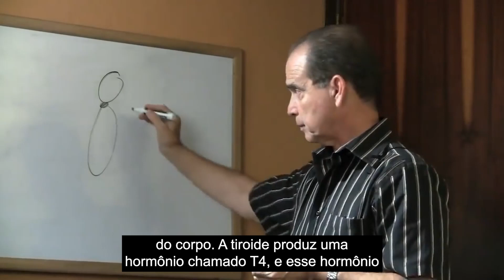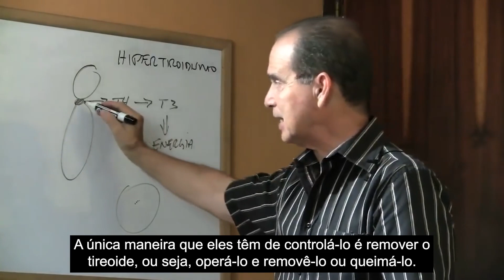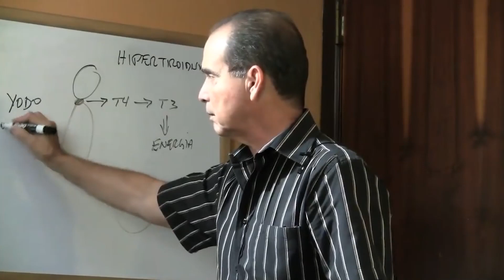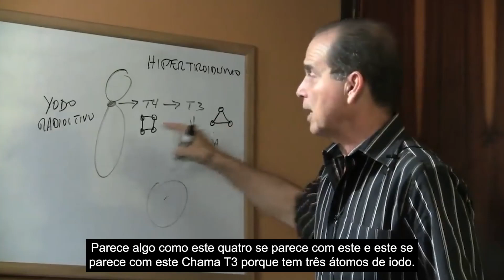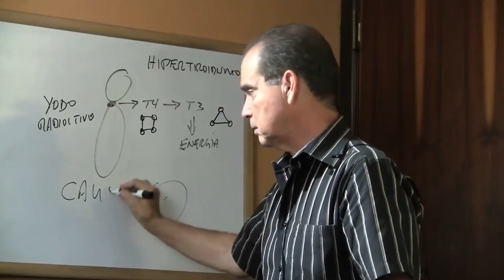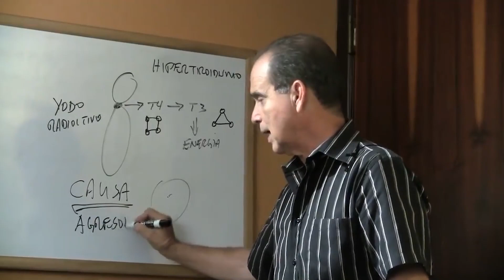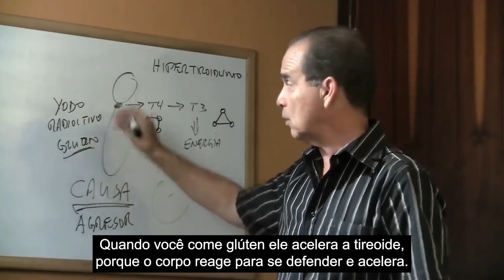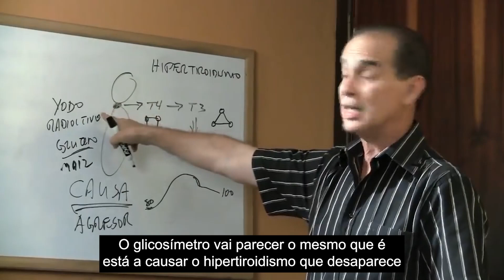#767 O que fazer antes de queimar a tireoide?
Neste episódio, Frank Suárez oferece recomendações para cuidar da saúde antes que a glândula tireoide seja removida.